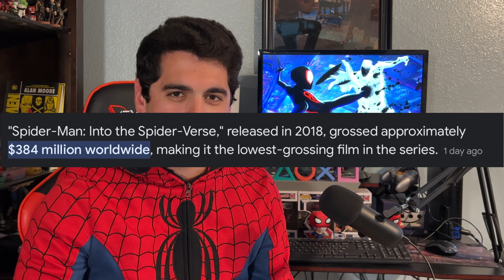Spider-Man: Across the Spider-Verse - Another Masterpiece | Awesome Anthony Reviews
After one of the best Spider-Man movies of all time, Spider-Man: Into the Spider-Verse blew my mind back in 2018, I was incredibly hyped for the possibility of a sequel. And boy, does it deliver.